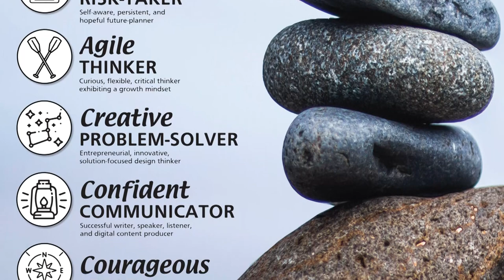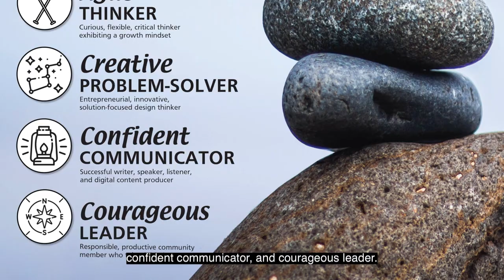Welcome to Durango High School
Durango High School is a comprehensive four-year public high school in Durango, Colorado. It serves approximately 1,350 students.

DHS offers a rigorous education with Advanced Placement classes, 14 pathways in Career Technical Education programs, along with concurrent programming opportunities with Pueblo Community College and Fort Lewis College, both in Durango.